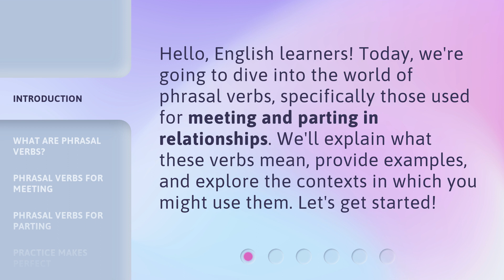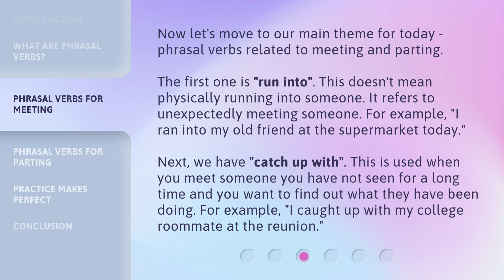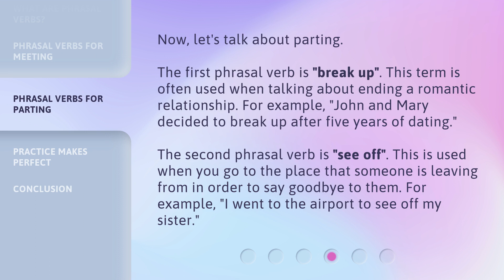Phrasal Verbs - Meeting and Parting in Relationships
Mastering Phrasal Verbs for Meeting and Parting in Relationships • Learn the essential phrasal verbs for meeting and parting in relationships. Discover their meanings, usage examples, and contexts in this comprehensive guide to effective communication.

00:00 • Introduction - Phrasal Verbs - Meeting and Parting in Relationships
00:29 • What are Phrasal Verbs?
01:00 • Phrasal Verbs for Meeting
01:38 • Phrasal Verbs for Parting
02:11 • Practice Makes Perfect